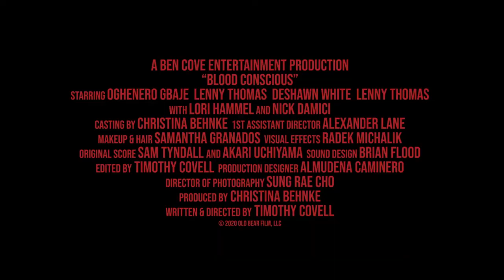Blood Conscious Official Movie Trailer (2021)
In the film, “Kevin, his older sister, Brittney, and her fiancé, Tony, set off to their parents’ lakeside cottage expecting a leisurely weekend getaway, but little did they expect the horror that awaits them. Their holiday turns into a trip from hell as they enter a scene of mass murder, where their parents and neighbors this side of the lake all lie dead.

“Terror strikes when the armed murderer confronts them, alleging to be fighting demonic forces that had possessed them all. They pin him down and lock him up in the cellar, but soon he claims to not to be alone down there. As unexpected and traumatic events keep unfolding, they will have to find a way to survive the night without turning on each other, or becoming possessed.”

Nick Damici (Late Phases), DeShawn White, Lenny Thomas, and Oghenero Gbaje star.